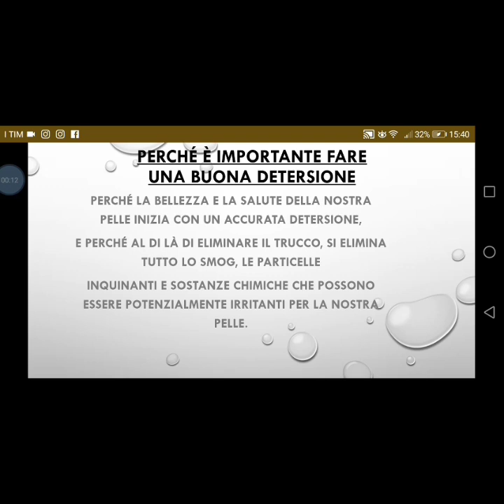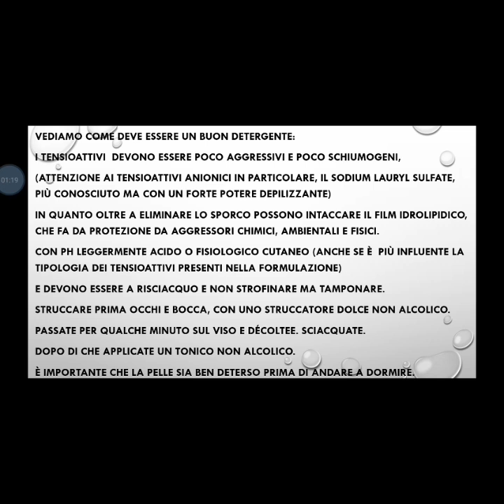Mi presento.....sono l'Estetista curiosa.....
Video di presentazione Estetista curiosa.
chi ben comincia è a metà dell'opera. la detersione.